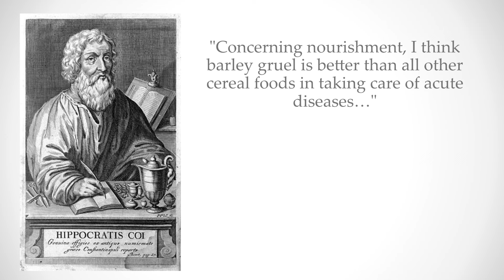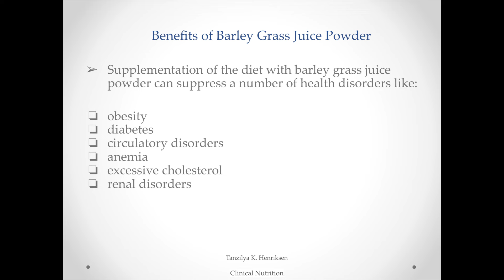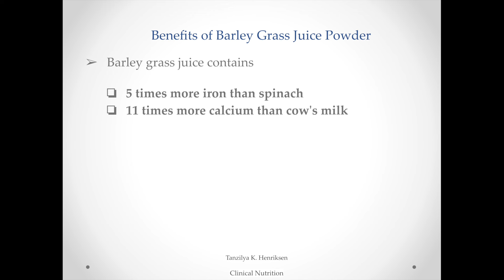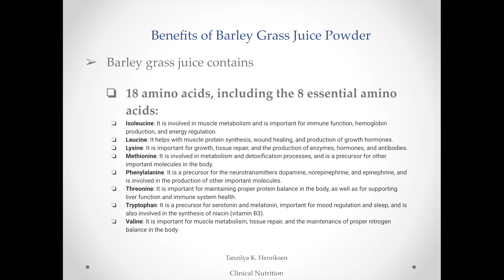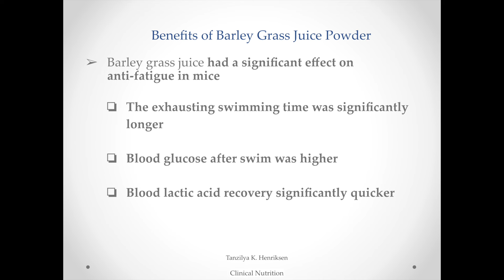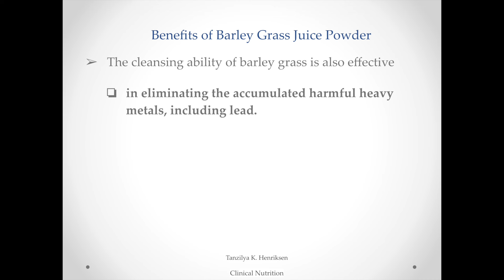The Best Energy Drink To Substitute Coffee | My Energy Drink To Look and Feel Younger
What is the best energy drink to substitute coffee? In this video I will share what I drink as my energy drink to substitute coffee. This is my best energy drink that keeps me not only full of energy everyday, but also helps me to look younger than my age naturally!

I stopped drinking coffee 20 years ago, and it was one of the best decisions of my life! So if you want to have even more energy than you have now, and if you want to have more energy in a sustainable way that is good for your health without adding more coffee into your system, then watch this video!

🍒 JOIN THE REJUVENATION CODE PROGRAM:
If you're looking for further mentorship and need a proven blueprint to rejuvenate your body and look 10+ years younger, if you want to achieve optimal levels of health, beauty and energy, click the link below to apply for The Rejuvenation Code Program

🍒 Book a Private 60-minute Consultation For Personalised Natural Health, Beauty & Energy Diet Design

The human body is made up of trillions of cells and microorganisms, where the number of bacterial cells in the body is significantly greater than the number of human cells. Which underlines the biological importance of the microbiota - a topic that very often I cover on this channel.
Therefore not only does our health depend on the state of our cells and microorganisms, but also our capacity to look younger greatly depends on it. The human body was created for self-healing and self-rejuvenation. We just need to provide it with the right conditions and the necessary nutrients for this restoration to take place and be carried out correctly.

Want me to create a video on something you're wanting to learn more about?! Drop it below in the comments!

To learn more about how to look younger, live longer and eat for beauty, join my program THE REJUVENATION CODE